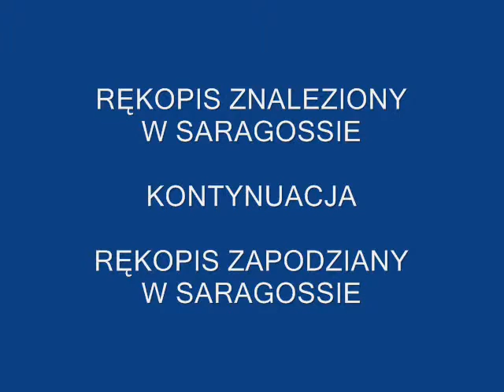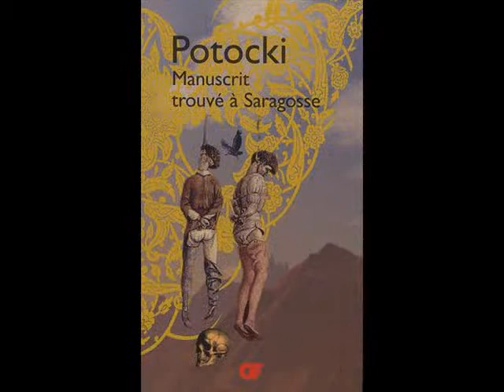rekopis zapodziany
KONTYNUACJA JEDNEGO Z NAJBARDZIEJ TAJEMNICZYCH DZIEŁ ŚWIATOWEJ LITERATURY
Jan Potocki "Rękopis znaleziony w Saragossie"
Krzysztof Rudowski "Rękopis zapodziany w Saragossie"